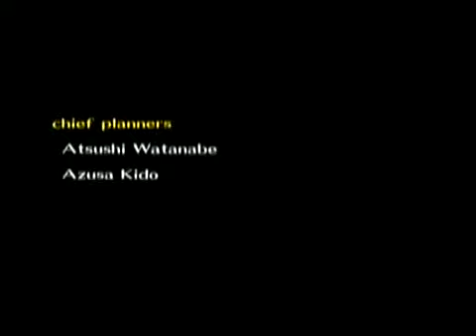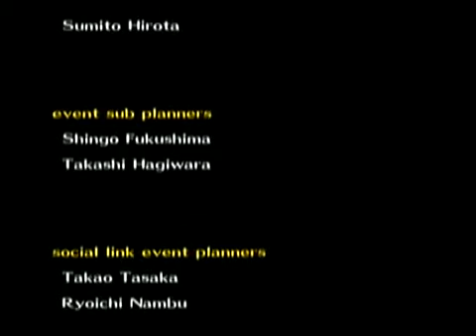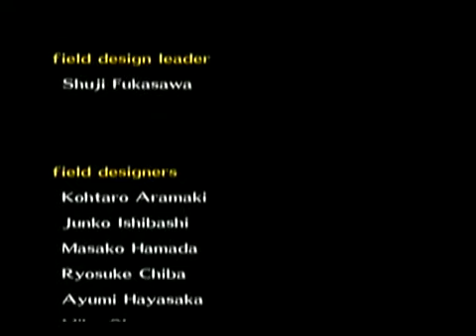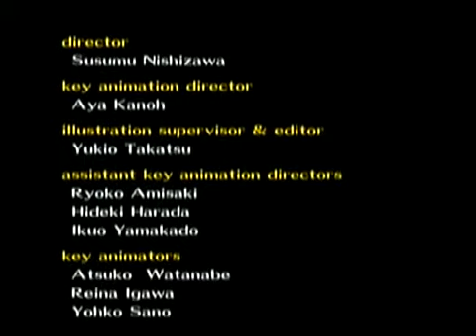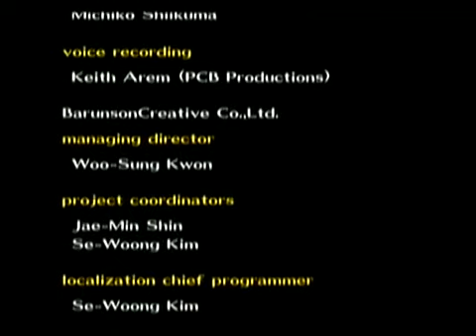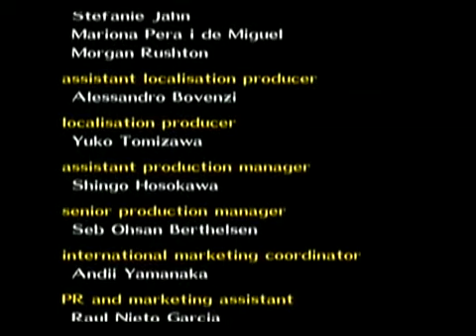Persona 4 - Bad ending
Bad ending for persona 4 .  You'll know when you get this, the time warps from which date you beat Namatame to March 21st